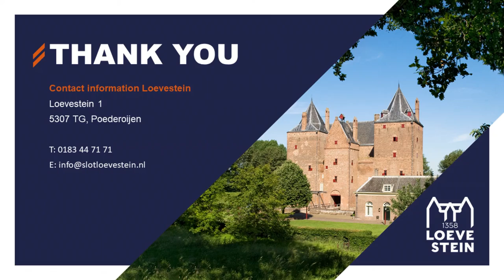Let the Future Generations Escape - Reflecting conclusion by Jan Terlouw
Reflecting conclusion by Jan Terlouw (Writer, former politician)

Part of - Let the Future Generations Escape - a symposium on the human rights of future generations.

This symposium has been organized in the framework of the Hugo de Groot (Grotius) year, in which Grotius’ work is commemorated 400 years after his escape from Loevestein Castle in 1621. A question that stood central in the discussion is how our legacy will be judged in 400 years from now, in 2421?